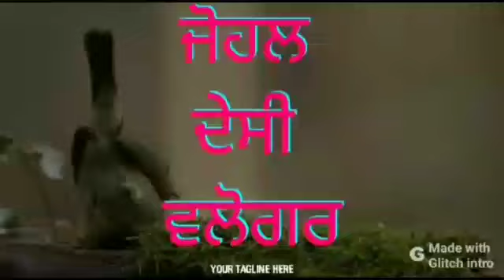ਗਿੱਲ ਜੱਟਾਂ ਲਾਇਆ ਧਰਨਾ।